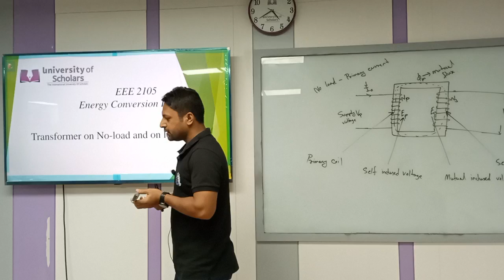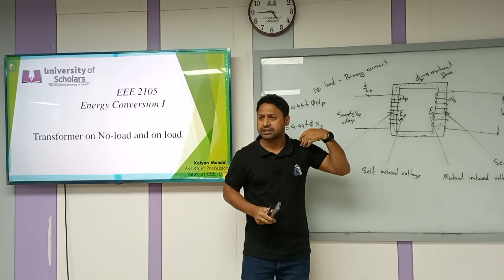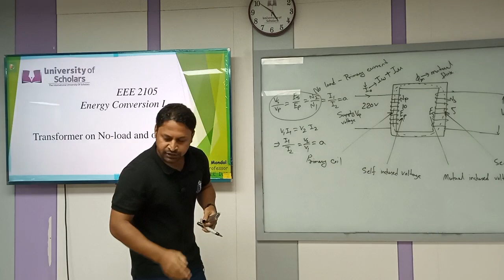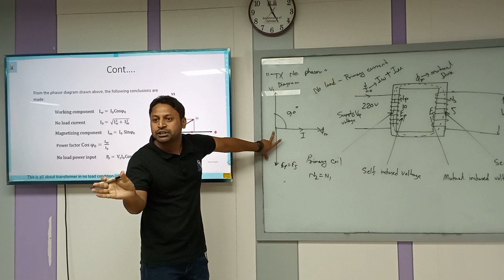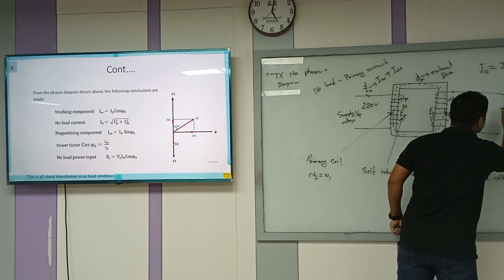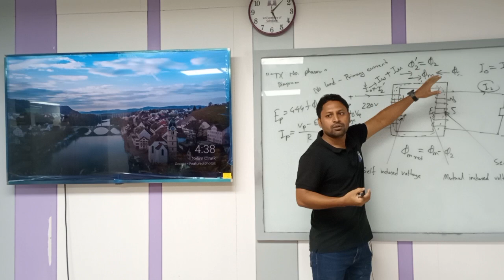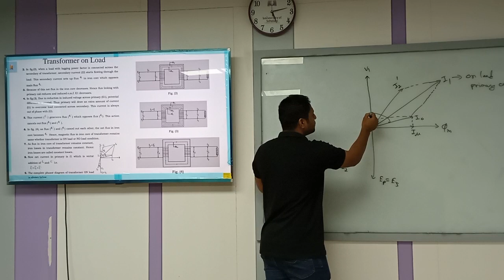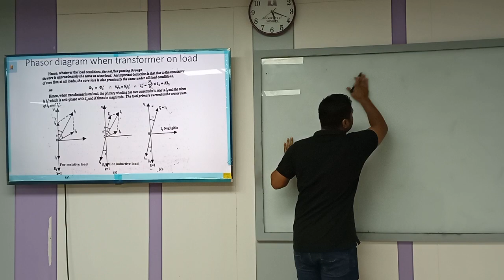Energy Conversion I | Lecture-04 | EEE | Kalyan Mondol | University of Scholars